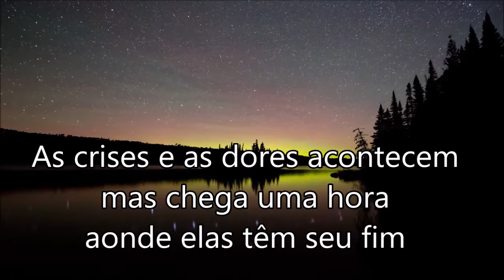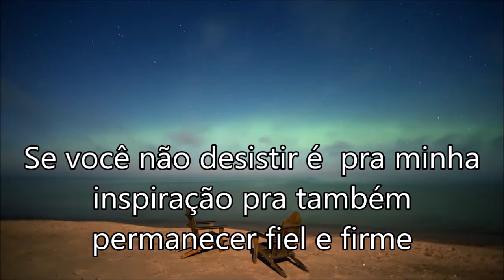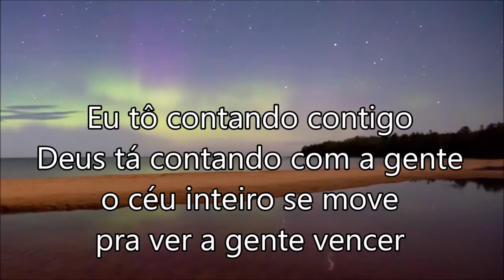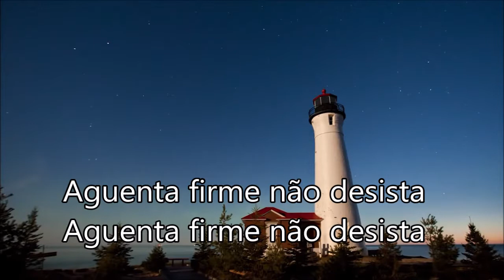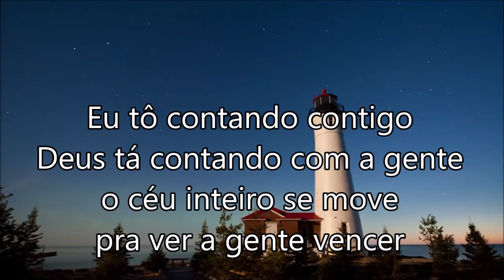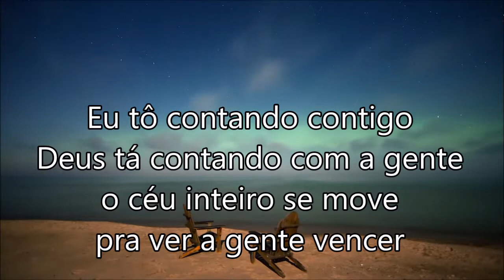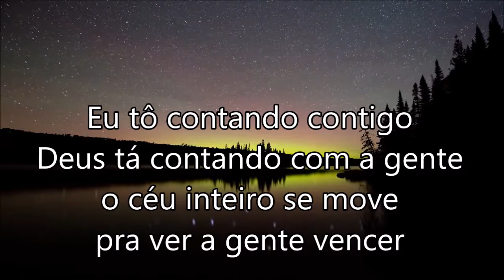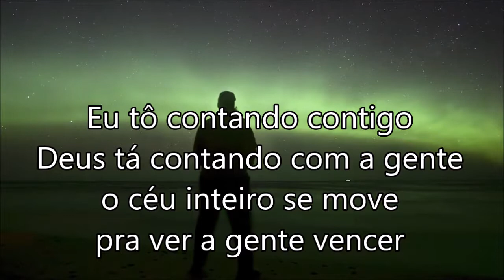Aguenta Firme Play Back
Ludmila Feber